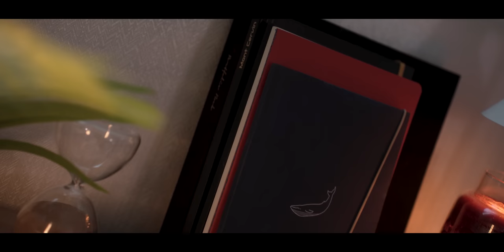Mont Cervin Prototype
※ This is NOT the final product for sale.

The first prototype of the Mont Cervin. Many points have been changed in the second prototype. Please refer to the overall concept, the combination method, and the hard typing feeling of the thick base plate.

0:00 Intro
0:10 Preview
0:50 Stabilizer
2:00 Switch
3:26 Typing
3:55 Angle

Keyboard : Mont Cervin Prototype 1st. (Navy)
Plate : Carbon 1.5t
Stabilizer : Swagkeys stab v2 w/ krytox xht bdz
Switch : Cherry MX Black (Hyperglide) w/ Krytox 205 (105mix)
Spring : Syryan Progressive 66g w/ Krytox 107
Film : Syryan Silicone dampener (pink)
Keycaps : GMK Blue Samurai

☕ Will you cheer for me? (Membership)